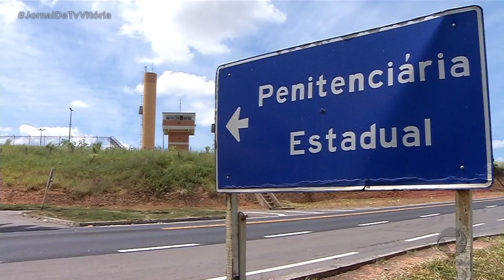Especialistas dividem opinião sobre projeto que pode decidir sobre o fim da saída temporária